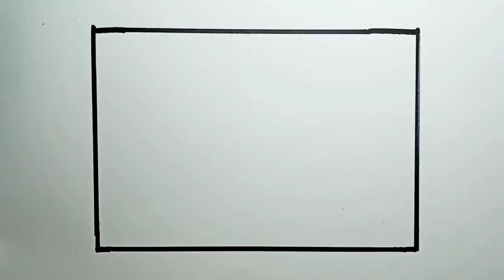Cara Menggambar Pemandangan Yang Indah Dan Mudah |How To Draw Scenery Beautiful And Easy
Teman-Teman Semua Jangan Lupa:
•COMEN
Terimakasih!